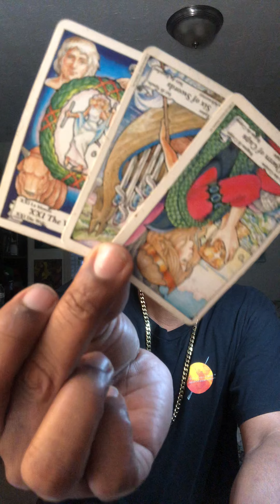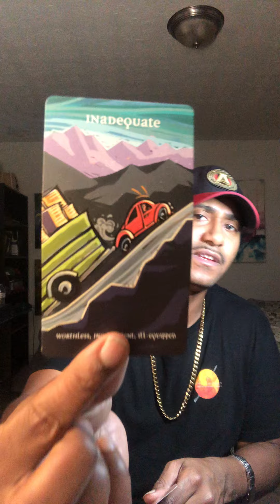Taurus Love Tarot Reading: This person might not be on your level